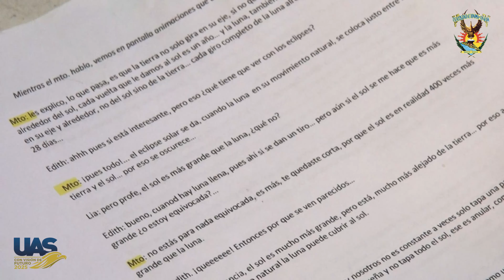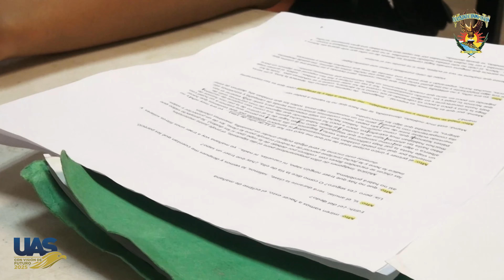Llegará La esperanza de Martina a la UABC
Acompañado del Colectivo Agua Alada, el director de Artes Escénicas, Alberto Bueno, llevará la obra, adaptación del texto “Martina y los hombres pájaro” de Mónica Hoth a la sociedad de Baja California.